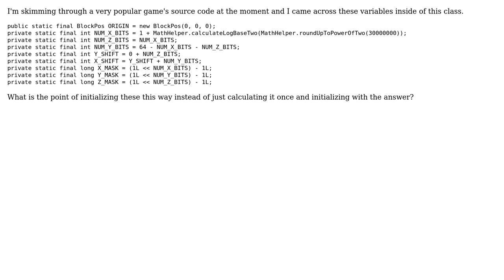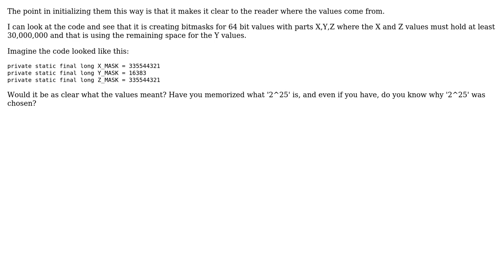Software Engineering: What is the point of calculating these variables this way?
With thanks & praise to God, and with thanks to the many people who have made this project possible! | Content (except music & images) licensed under CC BY-SA | Music | Images & others | With thanks to user GregoryNeal user Gort the Robot and the Stack Exchange Network Trademarks are property of their respective owners. You are responsible for your own actions.